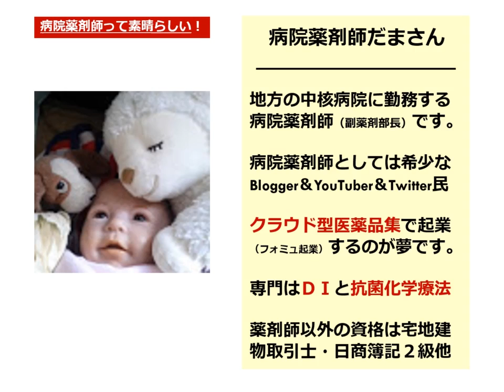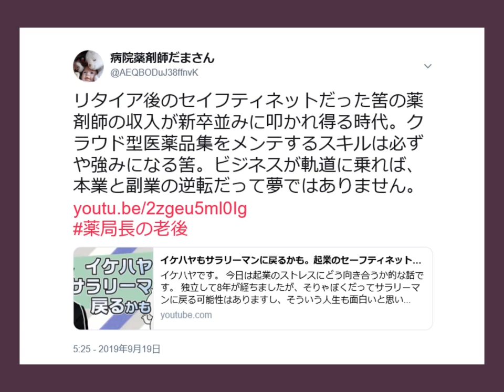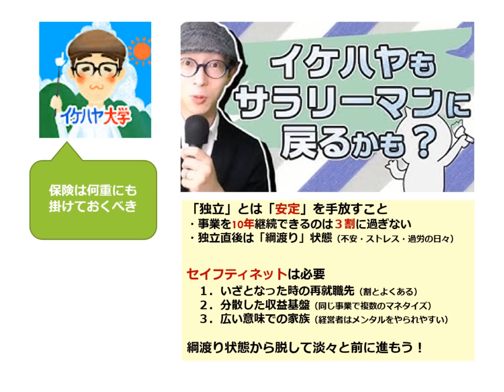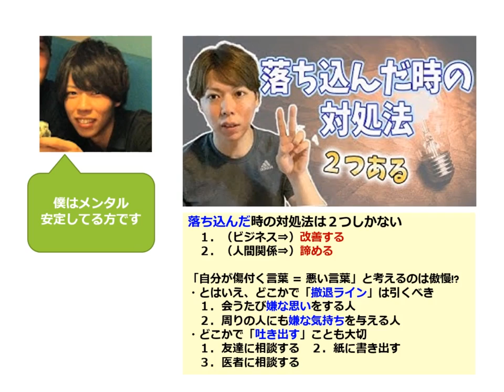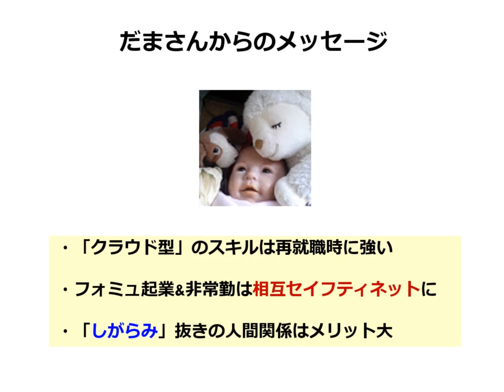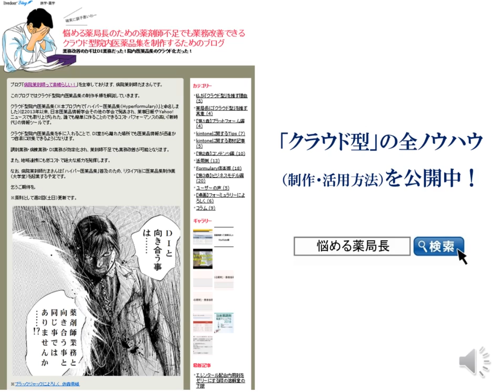【フォミュ起業】セイフティネットについて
終身雇用の終焉・年金の2000万不足が露呈した今、賃金アップを図るより副業や起業を検討する方が現実的な話となった。しかし、それが「茨（いばら）の道」であることもまた事実。心身を壊しては元も子もないため、何重にもセイフティネットを張っておくことが肝要だ。